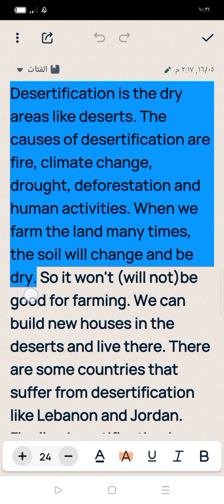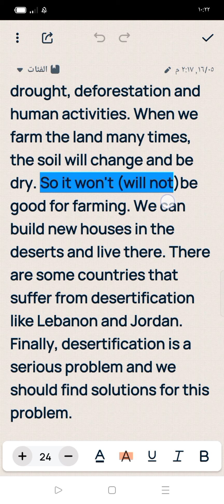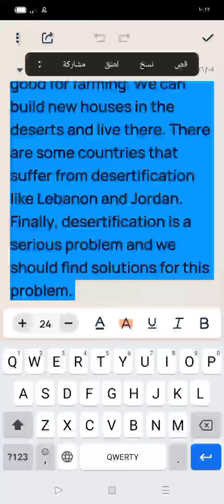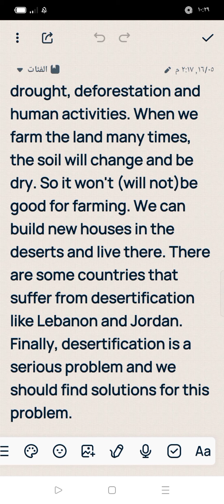برجراف وتعبير بالإنجليزي عن التصحر Paragraph about desertification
برجراف وتعبير بالإنجليزي عن التصحر الصف الثالث الإعدادي Paragraph about desertification برجراف بالإنجليزي عن التصحر desertification حل برجرافات الصف الثالث الإعدادي